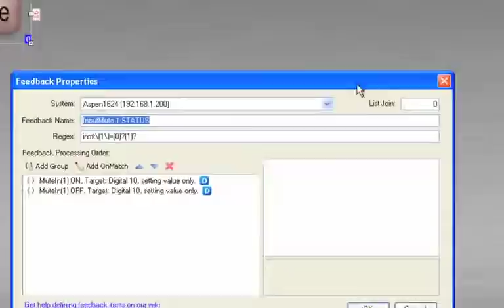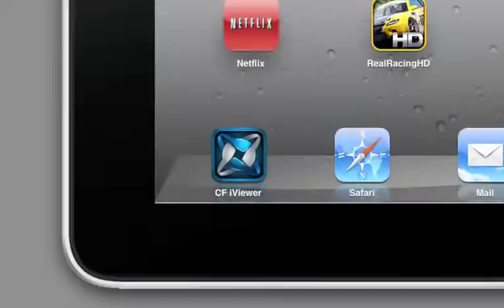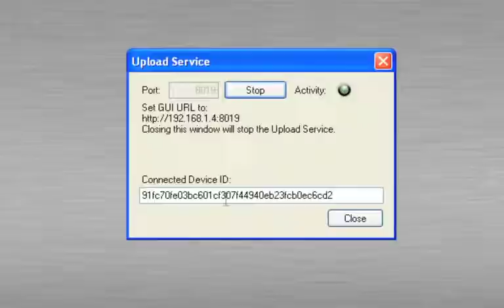5 Feedback web-desktop.m4v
Lesson 5 Aspen-iPad development